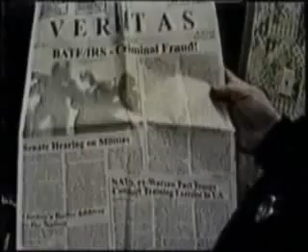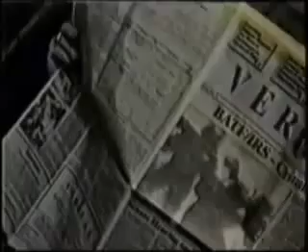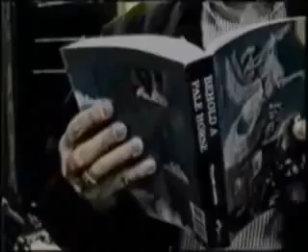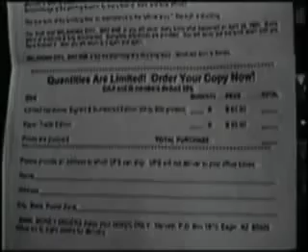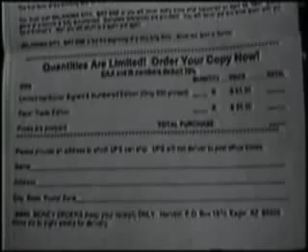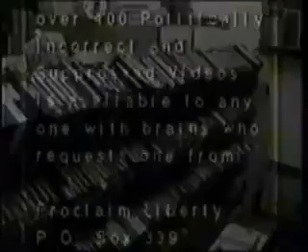Hooper's Heroes - BILL COOPER - Early Illuminati & NWO Disclosure - 1996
Bill Cooper, after spending his life in Military Intelligence, spoke in Lansing Michigan in 1996 exposing the Illuminati, new world order and big deception being played on humanity.  Like so many real heroes, he was killed . . . by Arizona Sheriff's deputies . . . at his own house.    All these people that try to tell the truth of our world are imprisoned or killed.  Maybe what they have to say is important.  He's the same Bill Cooper that became famous by predicting that Osama Bin Laden would be presented as the one responsible for 9/11 ten weeks BEFORE it happened.